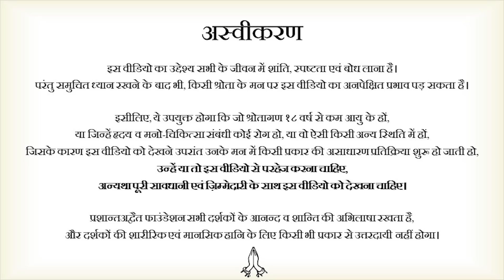मारना यदि गलत है तो पैदा करना कितना सही? || आचार्य प्रशांत (2021)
वीडियो जानकारी: 29.10.21, खुला संवाद, ऋषिकेश, उत्तराखंड

प्रसंग:
~ बच्चे पैदा करना सही या गलत?
~ क्या हम रोक भी सकते हैं बच्चे पैदा करना?
~ बच्चों से हमारी इतनी आसक्ति क्यों?
~ बच्चों को जन्म देने का निर्णय कैसे करें?
~ क्या बच्चे पैदा करना ज़रूरी है?
~ बच्चों को गोद लेना कहाँ तक उचित है?
~ जन्म नियन्त्र करने का क्या अर्थ है?
~ शादी के बाद क्या बच्चे पैदा करना ज़रूरी है?